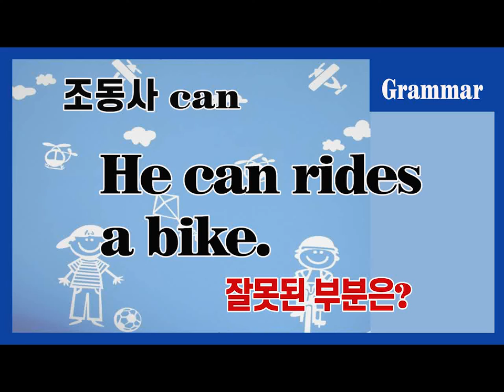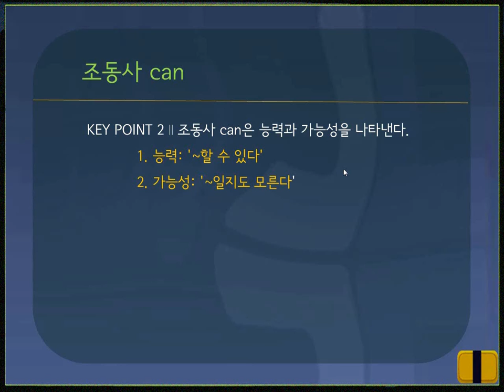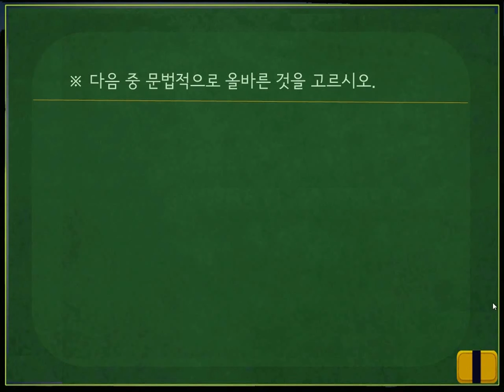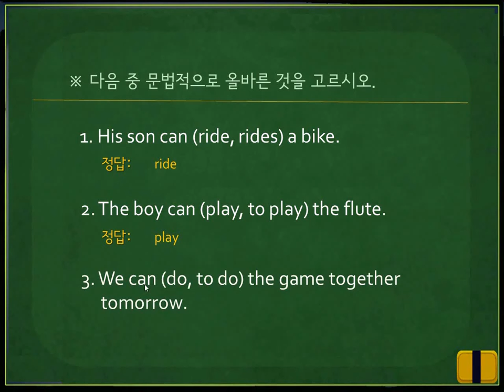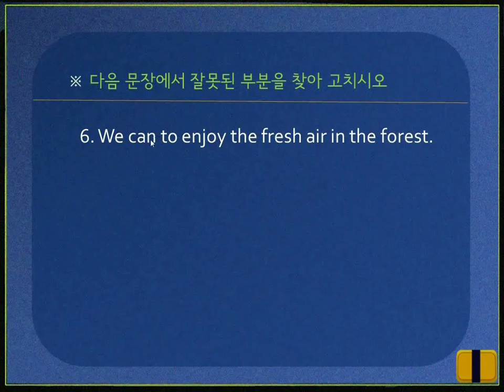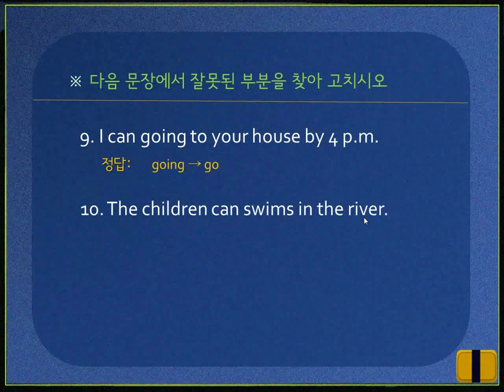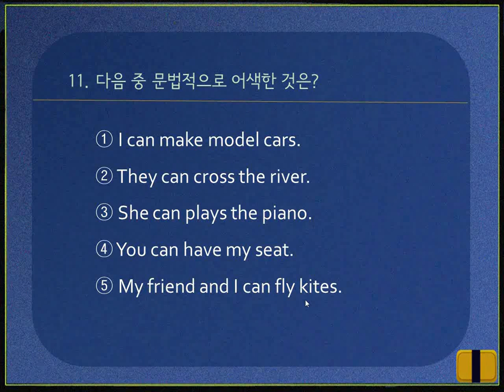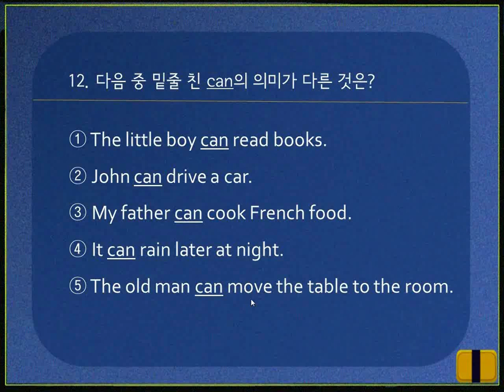[영문법 360] 54. 조동사 can